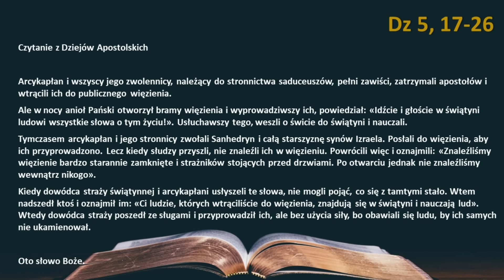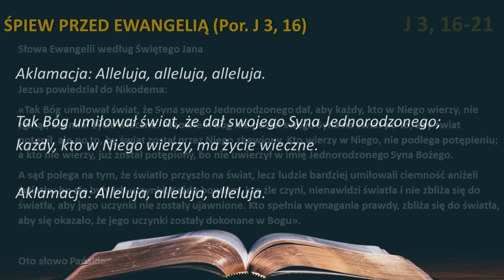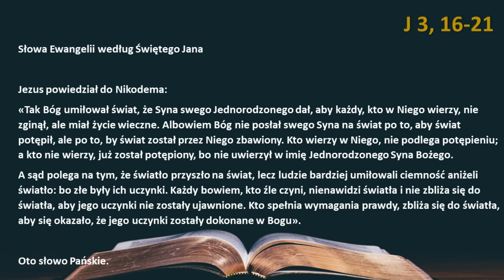Słowo Boże na dziś 10.04.2024r.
ŚRODA II TYGODNIA WIELKANOCNEGO

PIERWSZE CZYTANIE (Dz 5, 17-26)

Cudowne uwolnienie apostołów

Arcykapłan i wszyscy jego zwolennicy, należący do stronnictwa saduceuszów, pełni zawiści, zatrzymali apostołów i wtrącili ich do publicznego więzienia.
Ale w nocy anioł Pański otworzył bramy więzienia i wyprowadziwszy ich, powiedział: «Idźcie i głoście w świątyni ludowi wszystkie słowa o tym życiu!». Usłuchawszy tego, weszli o świcie do świątyni i nauczali.
Tymczasem arcykapłan i jego stronnicy zwołali Sanhedryn i całą starszyznę synów Izraela. Posłali do więzienia, aby ich przyprowadzono. Lecz kiedy słudzy przyszli, nie znaleźli ich w więzieniu. Powrócili więc i oznajmili: «Znaleźliśmy więzienie bardzo starannie zamknięte i strażników stojących przed drzwiami. Po otwarciu jednak nie znaleźliśmy wewnątrz nikogo».
Kiedy dowódca straży świątynnej i arcykapłani usłyszeli te słowa, nie mogli pojąć, co się z tamtymi stało. Wtem nadszedł ktoś i oznajmił im: «Ci ludzie, których wtrąciliście do więzienia, znajdują się w świątyni i nauczają lud». Wtedy dowódca straży poszedł ze sługami i przyprowadził ich, ale bez użycia siły, bo obawiali się ludu, by ich samych nie ukamienował.

PSALM RESPONSORYJNY (Ps 34, 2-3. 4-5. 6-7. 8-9)

Refren: Biedak zawołał i Pan go wysłuchał.
Albo: Alleluja.

Będę błogosławił Pana po wieczne czasy, *
Jego chwała będzie zawsze na moich ustach.
Dusza moja chlubi się Panem, *
niech słyszą to pokorni i niech się weselą.

Wysławiajcie razem ze mną Pana, *
wspólnie wywyższajmy Jego imię.
Szukałem pomocy u Pana, a On mnie wysłuchał *
i wyzwolił od wszelkiej trwogi.

Spójrzcie na Niego, a rozpromienicie się radością, *
oblicza wasze nie zapłoną wstydem.
Oto zawołał biedak i Pan go usłyszał, *
i uwolnił od wszelkiego ucisku.

Anioł Pański otacza szańcem bogobojnych, *
aby ich ocalić.
Skosztujcie i zobaczcie, jak Pan jest dobry, *
szczęśliwy człowiek, który znajduje w Nim ucieczkę.

ŚPIEW PRZED EWANGELIĄ (Por. J 3, 16)

Tak Bóg umiłował świat, że dał swojego Syna Jednorodzonego;
każdy, kto w Niego wierzy, ma życie wieczne.

Bóg posłał swego Syna, aby świat został zbawiony

Jezus powiedział do Nikodema:
«Tak Bóg umiłował świat, że Syna swego Jednorodzonego dał, aby każdy, kto w Niego wierzy, nie zginął, ale miał życie wieczne. Albowiem Bóg nie posłał swego Syna na świat po to, aby świat potępił, ale po to, by świat został przez Niego zbawiony. Kto wierzy w Niego, nie podlega potępieniu; a kto nie wierzy, już został potępiony, bo nie uwierzył w imię Jednorodzonego Syna Bożego.
A sąd polega na tym, że światło przyszło na świat, lecz ludzie bardziej umiłowali ciemność aniżeli światło: bo złe były ich uczynki. Każdy bowiem, kto źle czyni, nienawidzi światła i nie zbliża się do światła, aby jego uczynki nie zostały ujawnione. Kto spełnia wymagania prawdy, zbliża się do światła, aby się okazało, że jego uczynki zostały dokonane w Bogu».